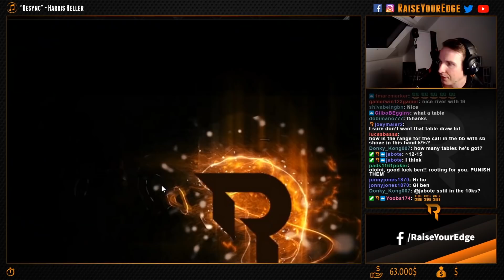THIS HAND WAS CRAZY! | Bencb High-Roller Twitch Highlights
Highlights from Bencb's Sunday session with MULTIPLE HIGH-ROLLER BUY-INS where he finds himself at the mercy of one the biggest leaks we can all learn from!